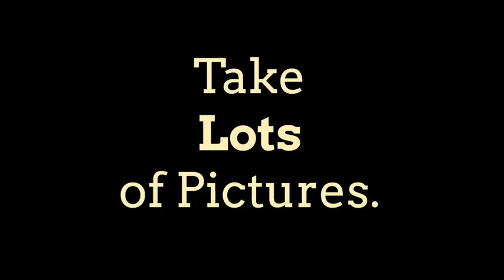Send IAM Your Pictures and Videos!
We'll do our best to put lots of them up on our website!